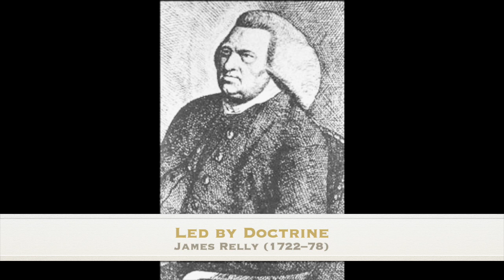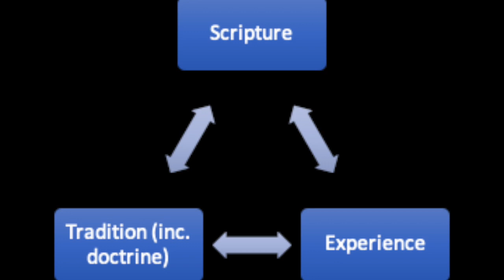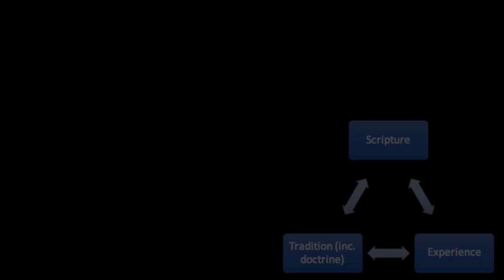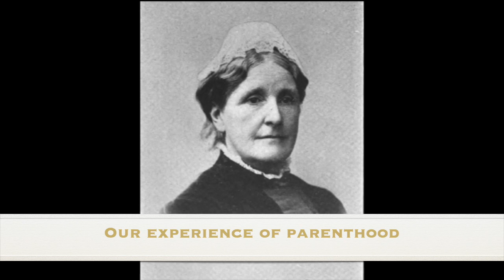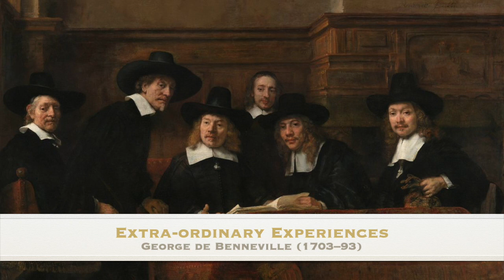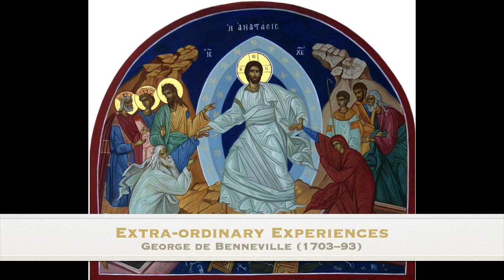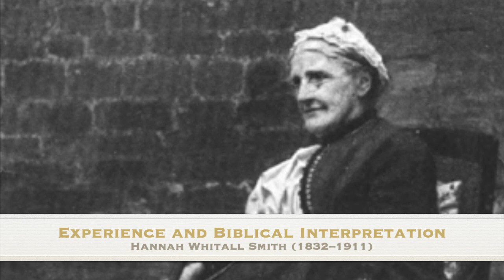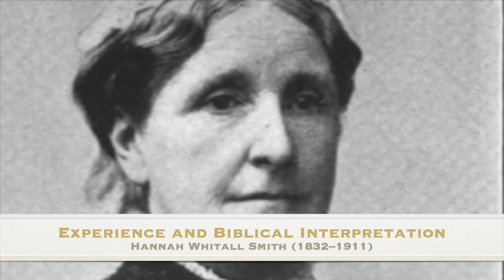Robin A. Parry: "Scripture, tradition, reason, and experience on the road towards universalism"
This video is my lecture for the Toivo/Hope Conference in Helsinki, October 2020.

A fuller title of the paper is: "The roles of Scripture, tradition, reason, and experience in journeys towards embracing universalism: An historical exploration of diversity in lived Christian experience."

It does what it says in the title: It explores the varied ways in which (a) human experience (both ordinary experiences and more unusual religious experiences), (b) the Bible, and (c) Christian tradition interrelate—and (d) how reason reflects on all of them—in the journeys of different people towards more hopeful eschatologies.
I argue that all four factors will play an important role in the very varied pathways people have taken towards belief in Christian universalism. However, the ways in which those factors inter-relate will vary from one person to another. The key ideas are illustrated with stories of Christians from the seventeenth to the nineteenth centuries.